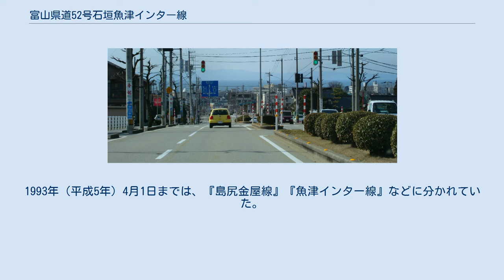富山県道52号石垣魚津インター線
富山県道52号石垣魚津インター線（とやまけんどう52ごう いしがきうおづインターせん）は、富山県魚津市を通る県道（主要地方道）である。
 魚津市島尻の片貝谷発電所を台地上に上った魚津市石垣から北陸自動車道魚津IC出入り口を通り、市街地に入って中央通り商店街を抜け魚津市本町に至る。
国道8号交点（本江東交差点）は立体交差化されている。
 また、本江東交差点から警察署前交差点までの約450mの区間には『果樹園に続くリンゴの道』として魚津の名産のリンゴをPRする目的で、リンゴ（「アルプス乙女」と「あかぎ」の2品種）の街路樹110本が植えられている。
これは1983年に北陸自動車道魚津IC開通を記念して植樹されたもので、毎年魚津市立本江小学校→魚津市立よつば小学校の児童によりリンゴの摘み取りが行われていた（2019年は街路樹自体の衰えなどにより実が少なかったことや小学校統合により児童数が増加したことから、2020年は新型コロナウイルスの流行に伴う長期休校の影響により不足した授業数を確保するため、それぞれ摘み取りを中止した）。
 1980年（昭和55年）の時点では、中央通りまでは『一般県道島尻金屋線』、中央通りから本町までは『一般県道沓掛魚津線』としてそれぞれ指定されていた。
1993年（平成5年）4月1日までは、『島尻金屋線』『魚津インター線』などに分かれていた。
 魚津消防署付近